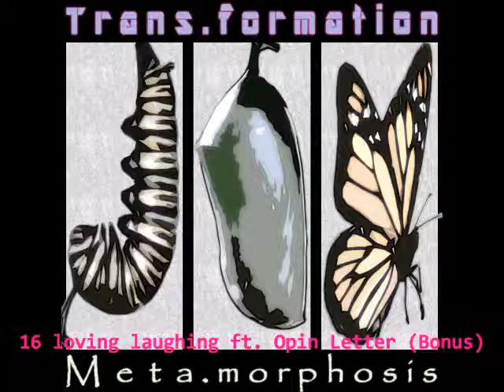16 loving laughing ft. Opin Letter (Bonus)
"Meta.morphosis" is the debut album of the hip-hop producer/mc duo Trans.formation (Wunderflo from Germany and Essential I from Washington State). It contains a collection of tracks created between the years of 2004 and 2010.
2014 marks a decade long journey of completion in the cycle of 100% independent, organically created, avant garde, purely hip-hop music.

The album features Alex Sandunga, Huckleberry, Jahson Ites, Mickey J, Opin Letter and Sunz of Sound!

All instrumentals were produced and all vocals were recorded prior to 2010, and the 4 proceeding years have been spent balancing the trials and challenges of everyday life with mixing, mastering, innovating and upgrading the works for their imminent release.

This project represents not only a musical, but also a human metamorphosis. Symbolizing growth and change. Although the tracks are a bit older, they are far from outdated and in fact remain mostly relevant today.

Please leave us some feedback. It means a lot to us. Thanks and enjoy!